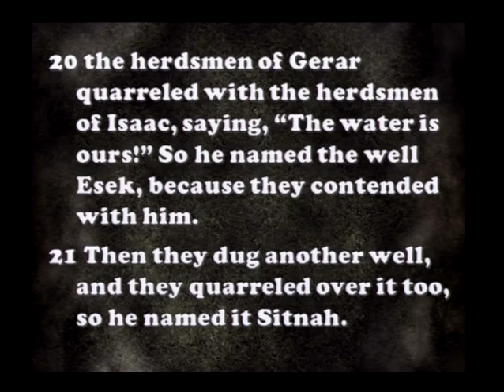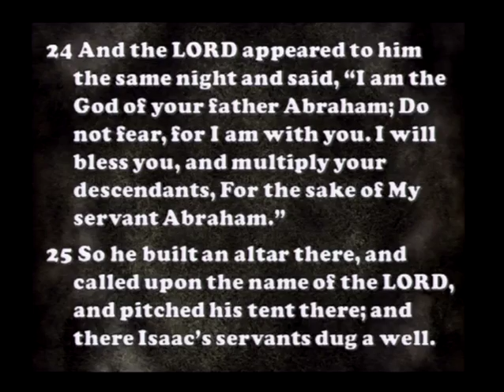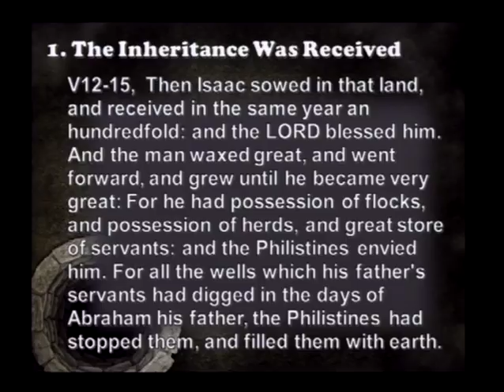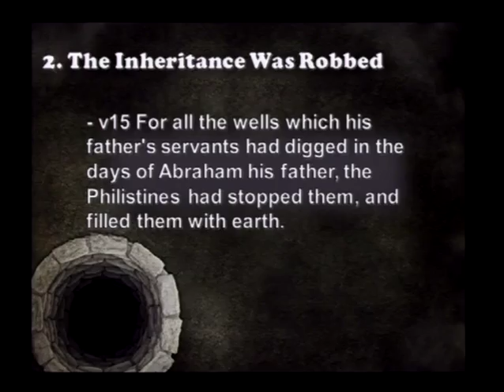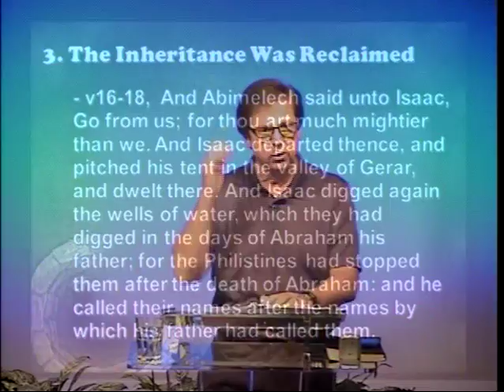Reclaiming Your Inheritance (6/19/16)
Reclaiming Your Inheritance